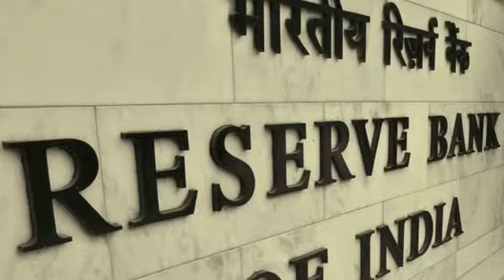COVID -19 Lock down के दौरान सरकार 3 महीने तक EMI माफ कर दिया जाएगा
नई दिल्‍ली, मनीश कुमार मिश्र। कोरोना वायरस के प्रकोप को देखते हुए भारतीय रिजर्व बैंक के गवर्नर शक्तिकांत दास ने आज लोन लेने वाले ग्राहकों को बड़ी राहत दी है। RBI ने आज सभी बैंकों, गैर-बैंकिंग वित्‍तीय संस्‍थाओं (NBFC) और हाउसिंग फाइनेंस कंपनियों के साथ अन्‍य वित्‍तीय संस्‍थानों को टर्म लोन की किस्‍त तीन महीने तक टालने को कहा  है।

RBI ने अपने बयान में कहा है, 'सभी कॉमर्शियल, क्षेत्रीय, ग्रामीण, एनबीएफसी और स्‍मॉल फाइनेंस बैंकों को किस्‍त के भुगतान पर 3 महीने का मोरैटोरियम देने की अनुमति दी जाती है। यह वैसे सभी लोन के लिए प्रभावी होगी जिनकी ईएमआई 31 मार्च को जानी है।'

यूनियन बैंक ऑफ इंडिया के सेवानिवृत्‍त एक्‍जीक्‍यूटिव डायरेक्‍टर एस सी कालिया ने इस मोरैटोरियम का मतलब समझाते हुए कहा कि मान लीजिए किसी व्‍यक्ति ने होम लोन, कार लोन या पर्सनल लोन लिया हुआ है। वह तीन महीने तक ईएमआई देने की स्थिति में नहीं है। RBI ने जो व्‍यवस्‍था अभी की है उसके अनुसार, तीन महीने तक ईएमआई न देने पर ग्राहकों के ऊपर न तो कोई पेनाल्‍टी लगेगी और न ही इससे उनका सिबिल स्‍कोर ही प्रभावित होगा। हां, इस वजह से उनके लोन चुकाने की अवधि तीन महीने के लिए बढ़ जाएगी

RBI के इस कदम से लाखों ईएमआई देने को बड़ी राहत मिलेगी। खास तौर से उन लोगों को जिनका अपना कारोबार है और कोरोना वायरस की वजह से लॉकडाउन के कारण जिनकी कमाई अनिश्चित हो गई है।

आपको बता दें कि शुक्रवार को भारतीय रिजर्व बैंक ने रेपो रेट में 0.75 फीसद की कटौती की है। रेपो रेट घटकर 4.4 फीसद के स्‍तर पर आ गया है। वहीं, रिवर्स रेपो रेट में 90 आधार अंकों की कटौती की गई है और यह 4 फीसद के स्‍तर पर आ गया है

इसका मतलब हुआ कि अगर आपने किसी बैंक से कर्ज लिया है और हर महीने उसकी ईएमआई देते हैं और किसी कारणवश उसकी ईएमआई मौजूदा परिस्थितियों में तीन महीने तक नहीं दे पाते हैं तो आपका सिबिल स्‍कोर खराब नहीं होगा। आप तीन महीने बाद से अपनी ईएमआई फिर से शुरू कर सकते हैं। हां, बैंक 3 महीने का ब्याज आपसे लेंगे।

हालांकि, वित्‍तीय संस्‍थानों, बैंकों और हाउसिंग फाइनेंस कंपनियों को लोन के रीपेमेंट के तीन महीने की मोरैटोरियम पॉलिसी के लिए बोर्ड की मंजूरी लेनी होगी।